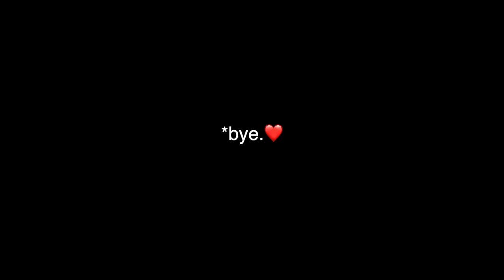FARMER VS. BABY LAMB... a battle of the wills. | Am I too late to train the sextuplet?! | Vlog 659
So... we survived the blizzard of Christmas 2022, and now the melt of New Years Day of 2023... but will I survive training this little sextuplet?!
She's more stubborn than you think.

Mail:
N0M 1X0